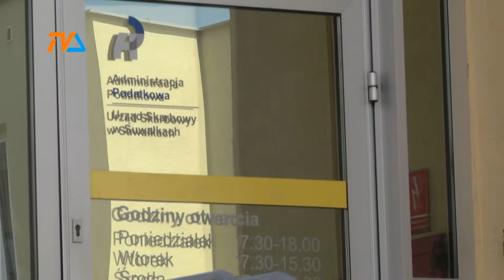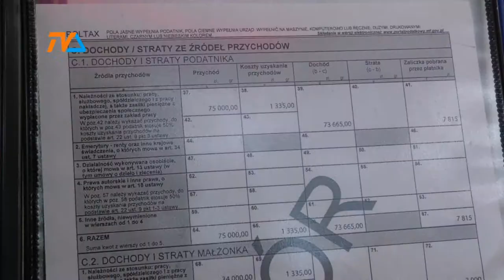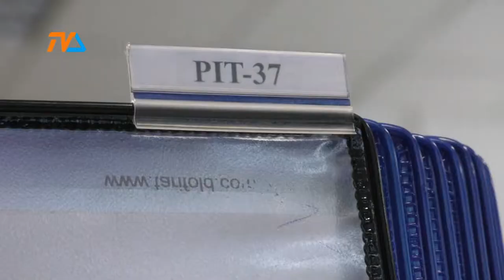Lepiej późno niż później |TVSUWAŁKI